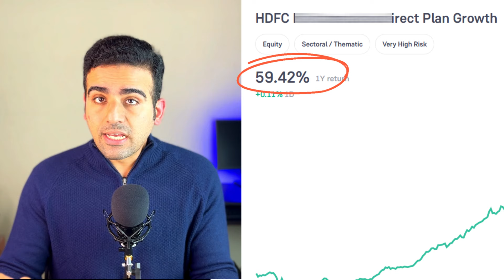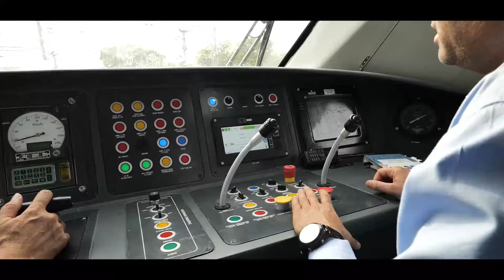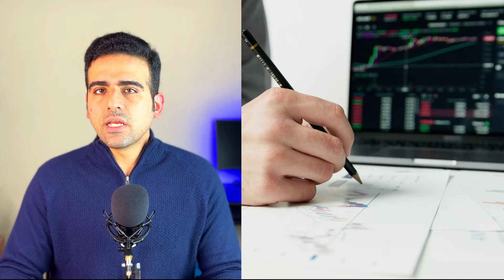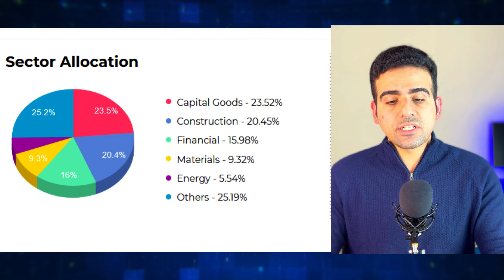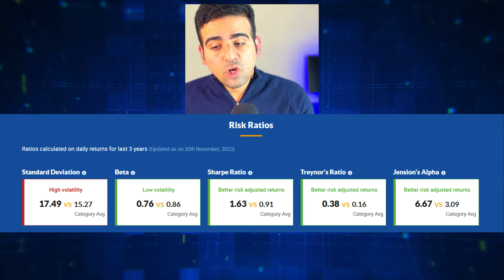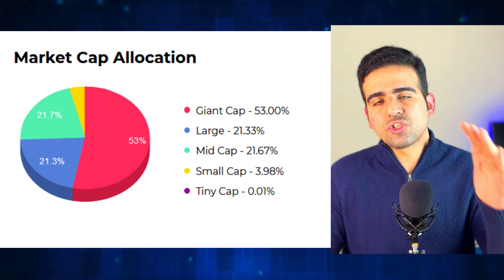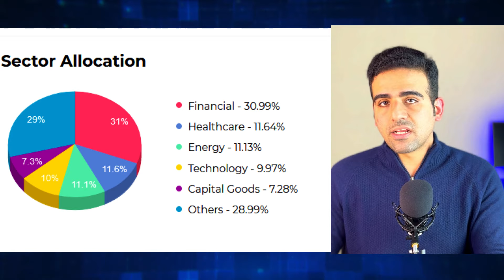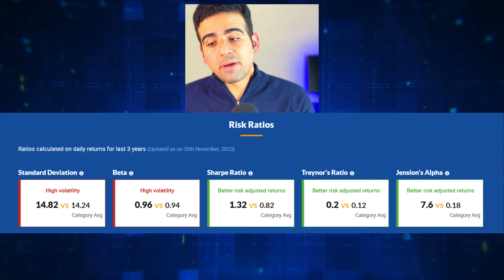HDFC Best SIP Plans for 2024 | ₹45 लाख की कमाई | Mutual Fund SIP Investment in Hindi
Are you looking to maximize your earnings in 2024? Discover the top HDFC SIP & Lumpsum plans that could potentially yield returns of up to ₹45 लाख over time. In this informative video, we delve into the world of Mutual Fund SIP investments, specifically focusing on HDFC's best SIP plans tailored for this year.

Investing in SIPs (Systematic Investment Plans) has proven to be a strategic approach towards wealth creation over the long term. In this video, we break down the various HDFC SIP plans, their features, benefits, and potential returns. We'll discuss the diverse range of SIPs offered by HDFC Mutual Fund, designed to suit different risk appetites and financial goals.

Whether you're a conservative investor seeking stability or someone willing to explore higher-risk opportunities for greater returns, there's an HDFC SIP plan that aligns with your investment objectives. Our comprehensive guide will walk you through the process of selecting the right SIP plan that matches your financial aspirations.

Don't miss out on this chance to learn and capitalize on the potential earnings through HDFC's top SIP plans for 2024.